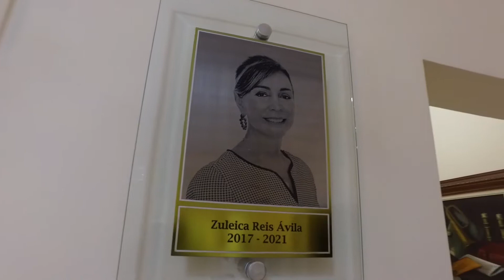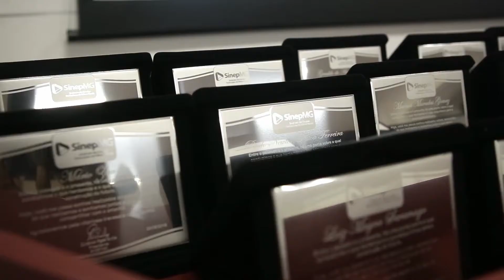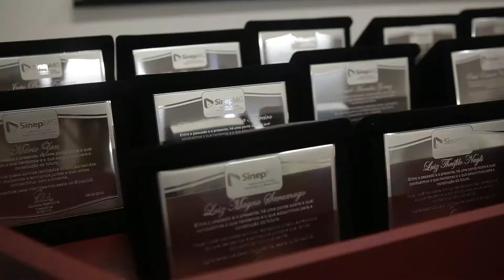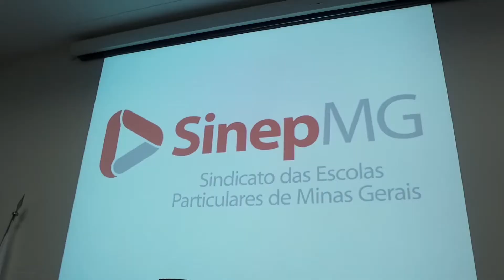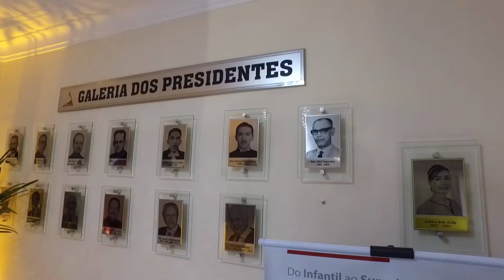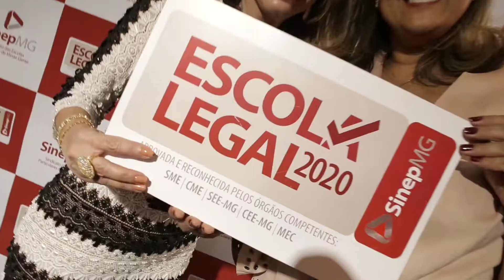Video Oficial do Evento de Lançamento Selo Legal 2020 e nova Logo SINEP MG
Gravação em vídeo e edição do evento de lançamento do Selo Legal 2020 e da Nova Logo do Sinep - Sindicato das Escolas Particulares de Minas Gerais.

Todas as imagens criadas exclusivamente para o SinepMG.
Proibida a veiculação sem autorização.